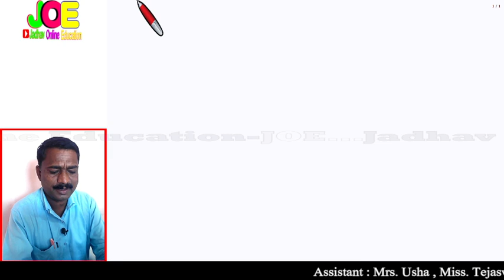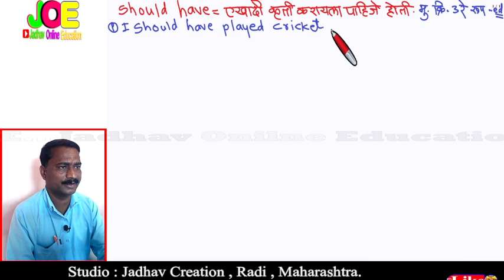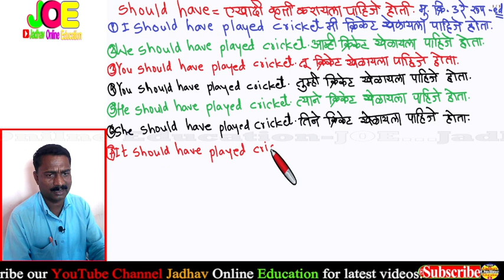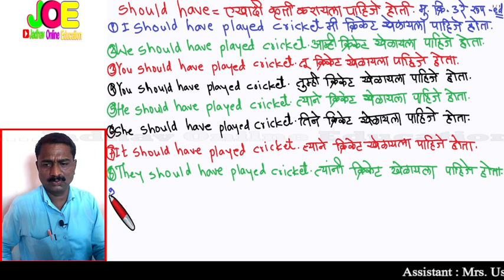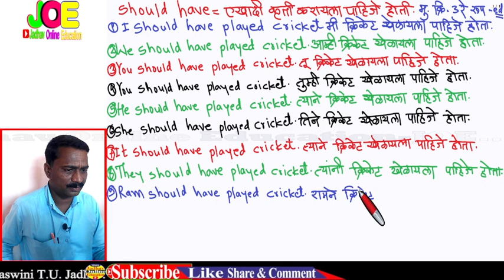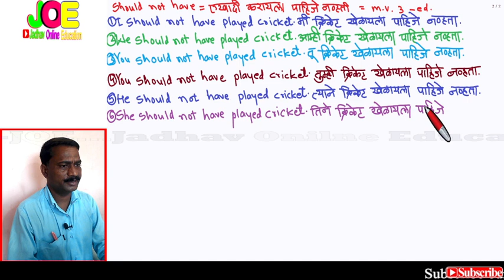should have main verb 3 Marathi use | एखादी कृती करायला पाहिजे होती